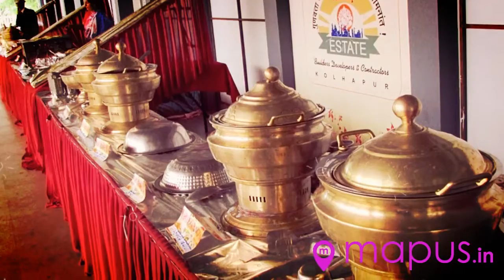Shri Bansi Caterers - Mapus.in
Accept all types of catering orders like rajsthani, sindhi, maharashtriyan, punjabi dishes for wedding, engagement, birthday, vastu-shanti etc. Also available buffet dinner service.